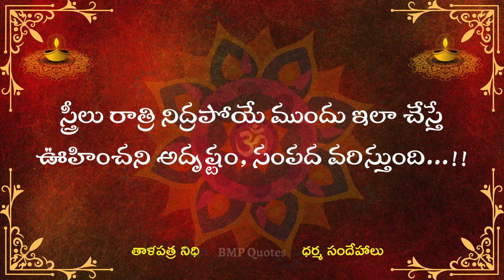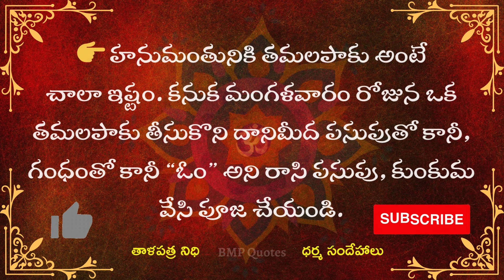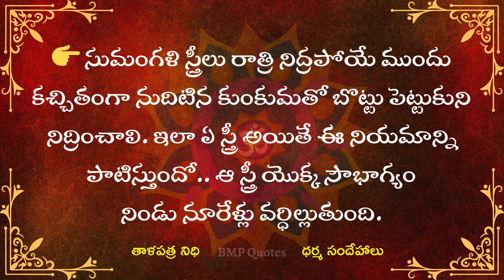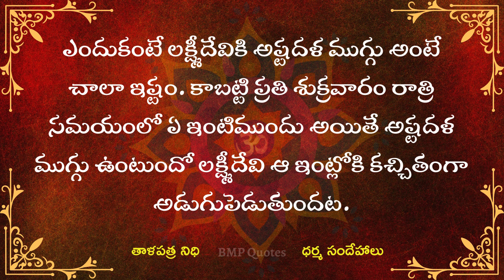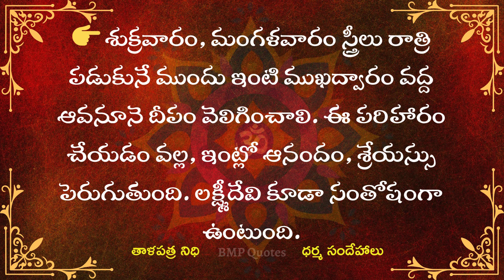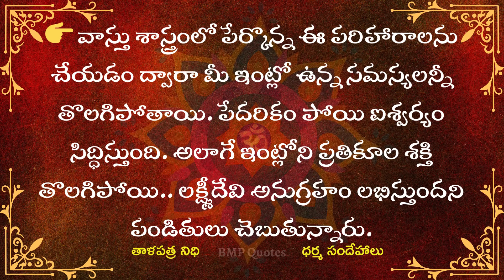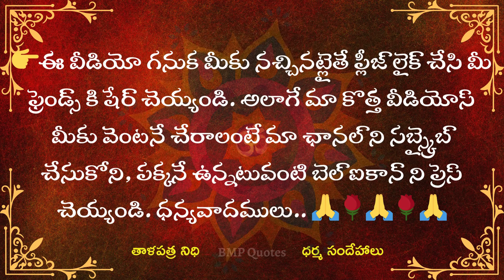స్త్రీలు రాత్రి నిద్రపోయే ముందు ఇలా చేస్తే ఊహించని అదృష్టం సంపద వరిస్తుంది | Dharma Sandehalu Telugu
స్త్రీలు రాత్రి నిద్రపోయే ముందు ఇలా చేస్తే ఊహించని అదృష్టం, సంపద వరిస్తుంది | Dharma Sandehalu Telugu | తాళపత్ర నిధి | జీవిత సత్యాలు | Motivational Quotes